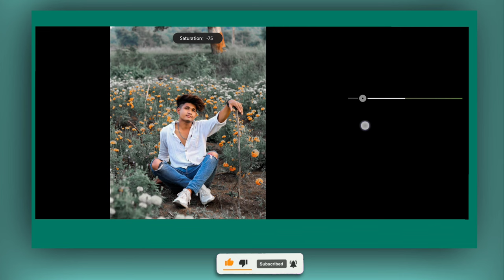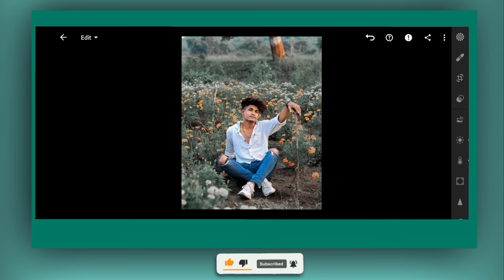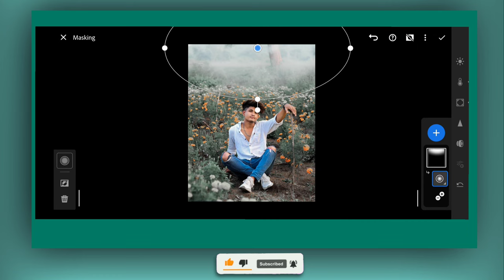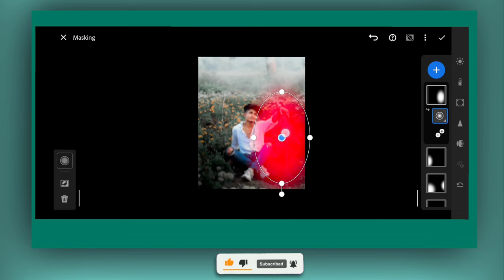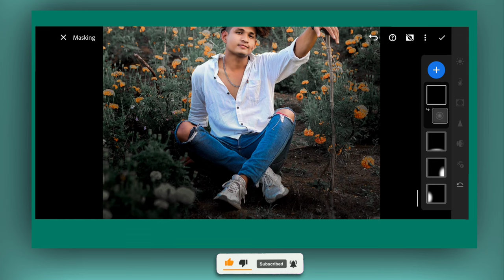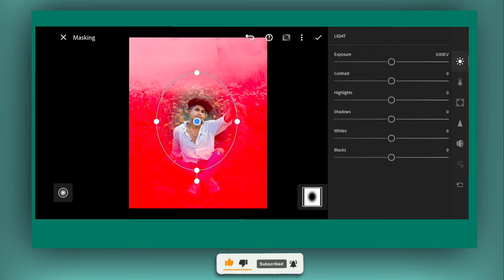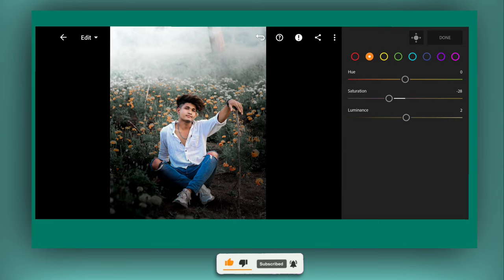Check out this Lightroom dark moody effect editing || Lr preset for a great look for your photos!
Learn how to create a lightroom dark moody effect in this Lr preset tutorial. This effect will give your photos a dramatic look that will make them stand out from the crowd.
In this tutorial, you'll learn how to create a lightroom dark moody effect in just a few simple steps. This effect will give your photos a dramatic look that will make them stand out from the crowd. After watching this video, you'll be able to create this effect in lightroom with ease!

Check out this lightroom dark moody effect edting || Lr preset for a great look for your photos! This preset will help you create a moody, dark look for your photos in Lightroom.

App - Lightroom mobile
Preset - please comment ( if you want Lr Preset)
Tag - Lightroom editing
Lightroom photo editing
photo editing
lightroom tutorial
lightroom presets
adobe lightroom
lightroom mobile
lightroom cc editing tutorial
Lightroom trending photo editing
Lightroom trend 2023
Lightroom pro editing
White effect in Lightroom
Black & white lightroom photo editing
Fack white lightroom photo editing
lightroom editing,lightroom tutorial
lightroom,lightroom presets,
lightroom mobile tutorial
dark moody lightroom preset
mobile lightroom presets
lightroom dark moody effect editing
lightroom moody dark effect editing
dark moody lightroom
dark moody effect lightroom photo editing
dark moody lightroom mobile
moody green lightroom
dark moody editing lightroom
dark linghtroom preset,lightroom mobile